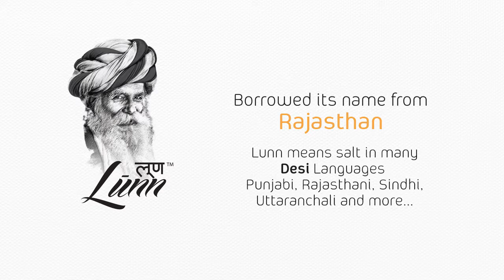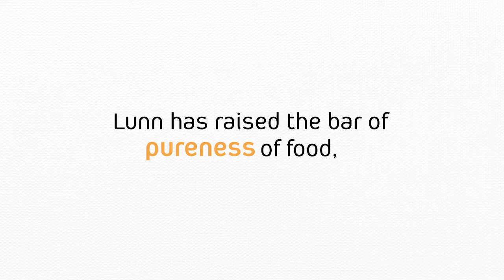Lunn Desert Salt Story - International